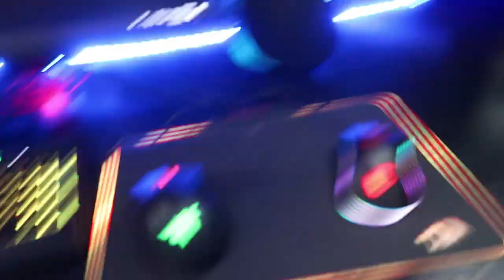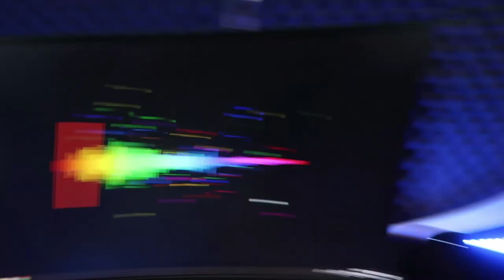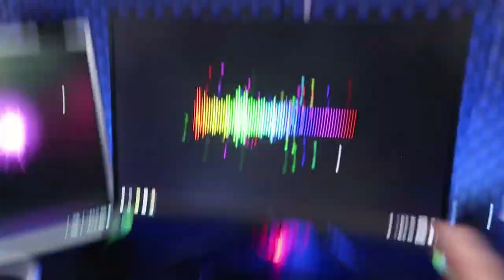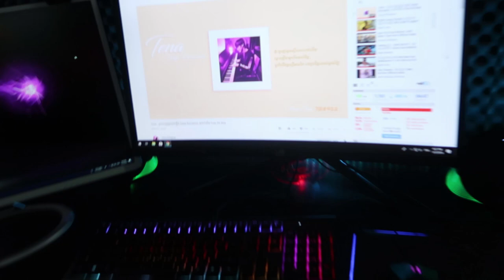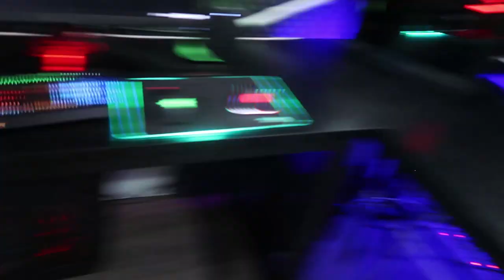កុំព្យូទ័រសម្រាប់ Stream និង លេងហ្គេមរបស់ខ្ញុំ 2018 / GMK